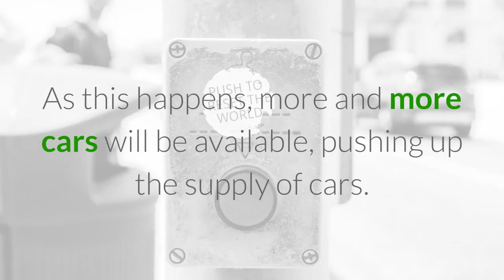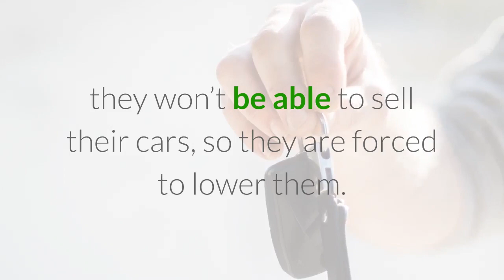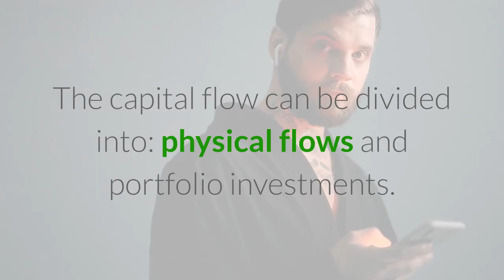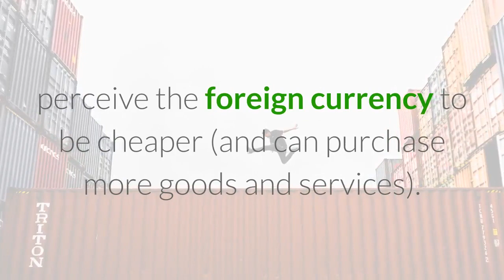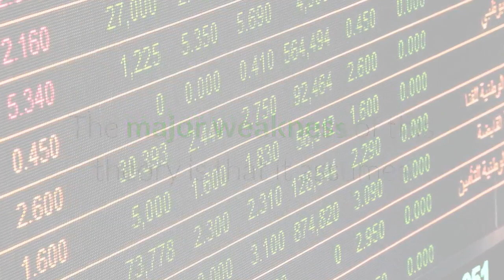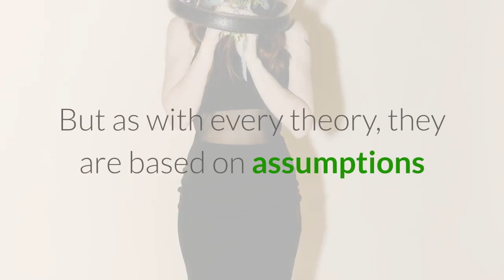What Really Moves the Forex Market | AudaCity Capital | Best Forex Funding Programs UK USA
Forex Proprietary Trader
Funded Trading Account:

AudaCity Capital has a world-renowned reputation for funding and backing profitable traders. If you have the talent and know-how, we will provide you with the necessary funding, shaping your future.

If you are a successful trader, ambitious with a proven trading strategy who is looking to move to the next level, then our Funded Trader Program is exactly what you’re looking for!

Why should you join our Traders Team?
-10% Drawdown.